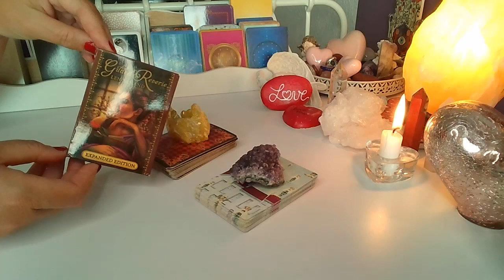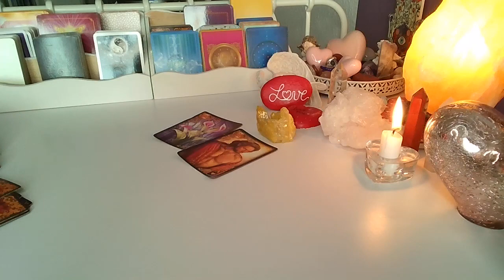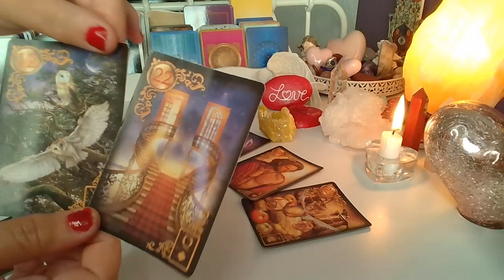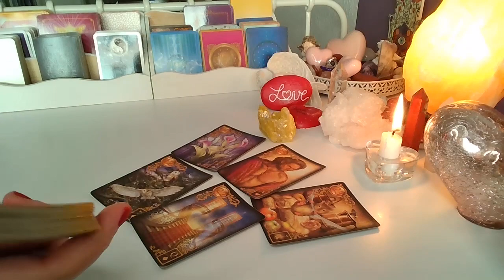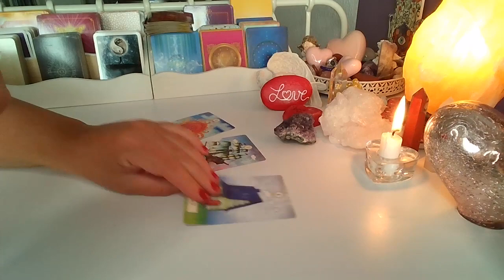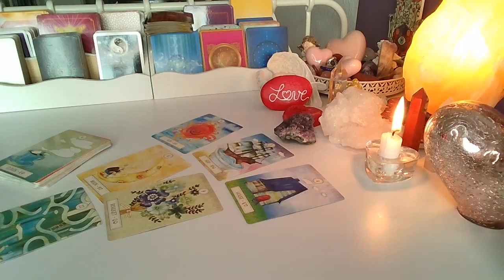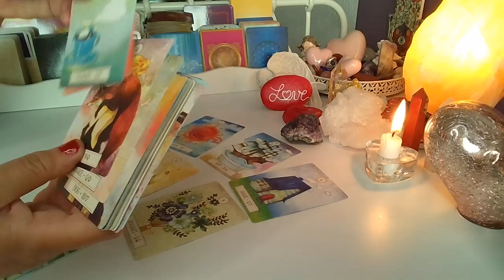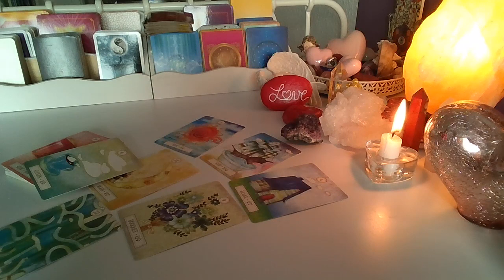ORAKEL❤️ CO JEST WAZNE DO KONCA MAJA?❤️Karty LENORMANDA❤️wybierz grupe❤️ wrozby porady magia ❤️